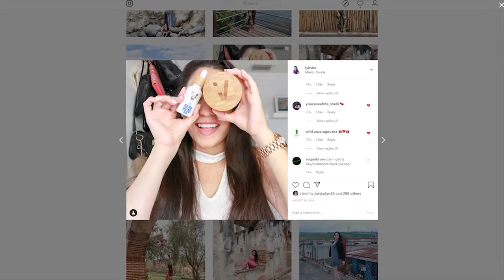MY CURRENT SKINCARE PRODUCTS (vegan + cruelty-free) | LynSire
These are some of the skincare products I'm currently using. These skincare products are vegan and cruelty-free.

Ulta Beauty Poreless Face Primer
Ulta Beauty Mattifying Face Primer

Get a $25 credit with Airbnb with this link

Get free cash back while shopping online with Ebates

Do your groceries from home, and get $10 with my link.

Your first ride is free! (up to $20)

Much love,
Rosy (LynSire) ♡

Vegan and cruelty free skincare products.